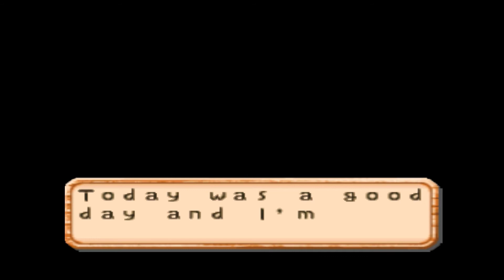Dxtory Trial Testing PART 19 - Harvest Moon 64 (PJ64) - 1080p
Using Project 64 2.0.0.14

To use record with Dxtory on PJ64 you need to make sure you record at 100% or manual enter the scaling resolution to how the emulator will run the game. The windowed and fullscreen resolutions will be different in most cases as the windowed ones are very limited compared to Full. When you exit Full Screen it will break the resolution and your recording! Remember CLT+ALT+DEL to bring up task manager if something goes wrong.

When you're done recording, press ALT+F4 to close the program out right or else you will have problems closing it like normal. Save before you exit or attempt to exit from full screen. Make a commitment to staying in the game if you're gonna record too.

Good luck! ePSEe didn't have this problem.